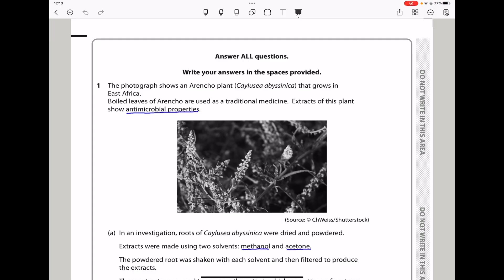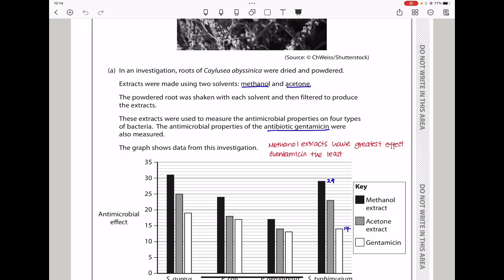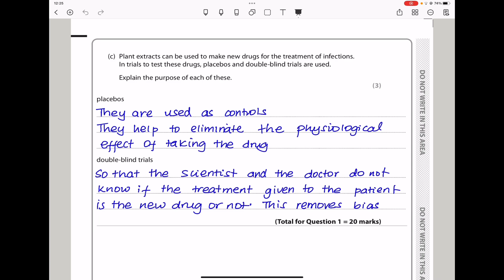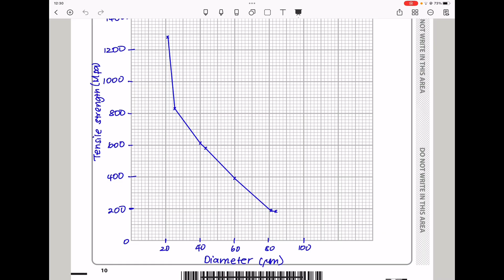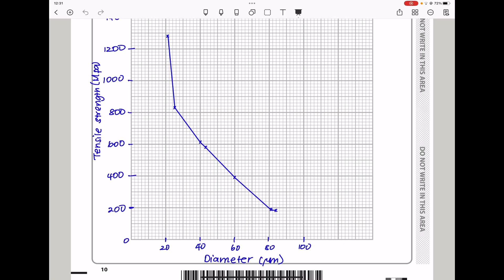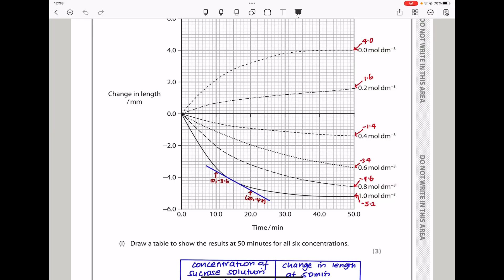A level | biology | unit 3 | Edexcel | January 2022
For question 3 a II. Please remember that its should be: repeat the experiment at each sucrose concentration and calculate the mean.
This is a walkthrough video of the unit 3 paper for January 2022.